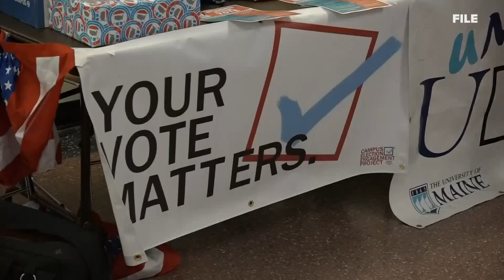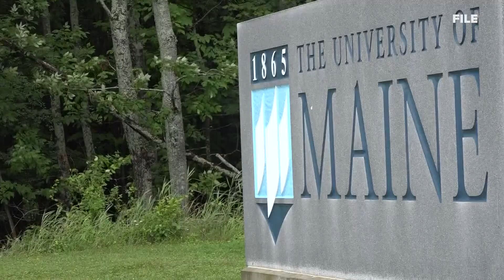Young adults encourage peers to vote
They say it's never been more important for young voters voices to be heard.